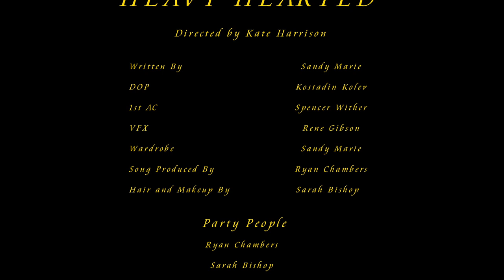Heavy Hearted - Sandy Marie (music video)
(lyrics)
Mamma likes to drink
Daddy chose cola
Left us at the courthouse, now we’re on our own
Busy getting stoned
Sleepin on the sofa
Haven’t seen you since
Skip 16 years forward

Laughing through the pain
When all I wanna do is cry
Hits me once a day, that I didn’t say goodbye
Miss you on the regular
Flipping through old photos
The things I’ll never know are the things I’ll miss the most

This ones for the broken
Disappointed
Heavy hearted
My heavy heart goes out to you

Always been the new kid on the block
Never had a phone
Callin on my friends
So we can sneak out after dark
Kissin boys who broke my heart
Sold my car to go to school
Dropout
Let down

Laughin through the pain when all I wanna do is cry
Poison in my veins
Rage clouding up my mind
Did I get that from you
This crazy attitude

This one’s for the broken
Disappointed
Heavy hearted
Disappointed
Heavy hearted